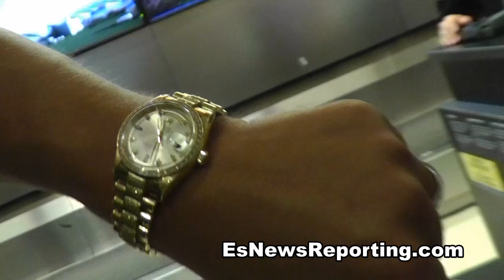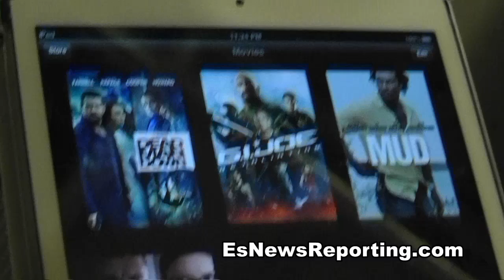robert garcia reality show episode 98 heading to china with brandon rios